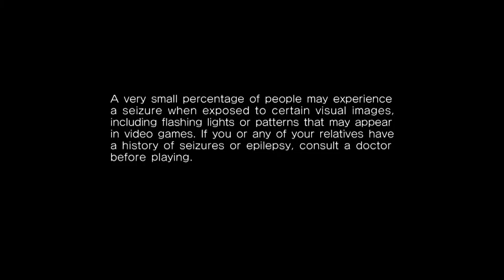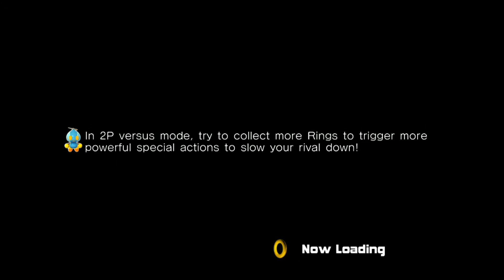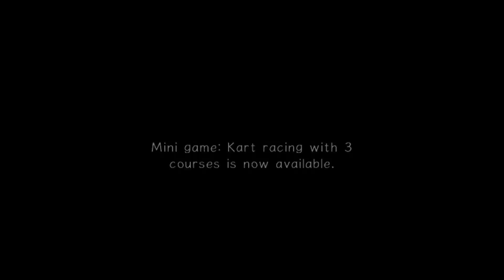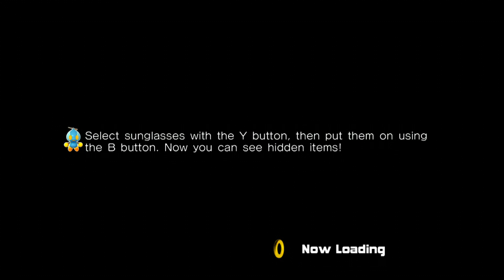SAB2 episode 3 almost there